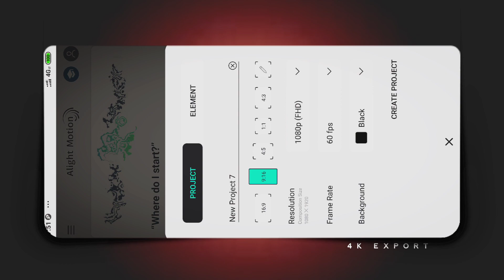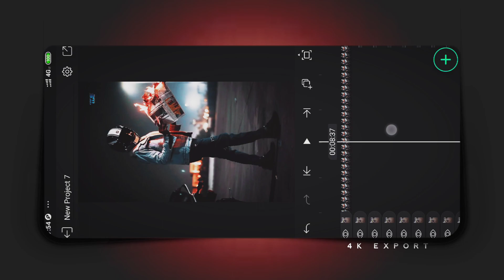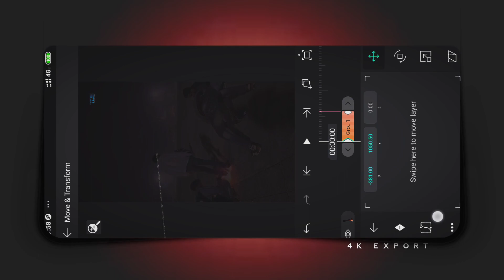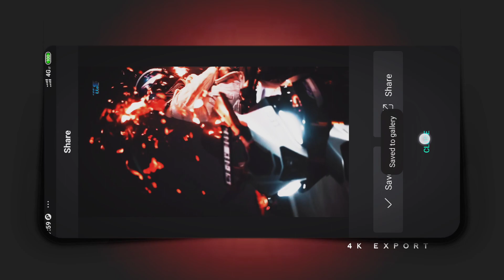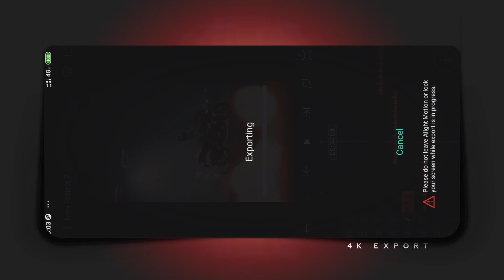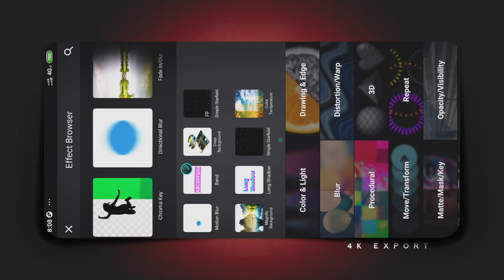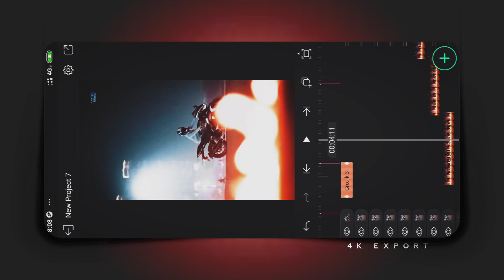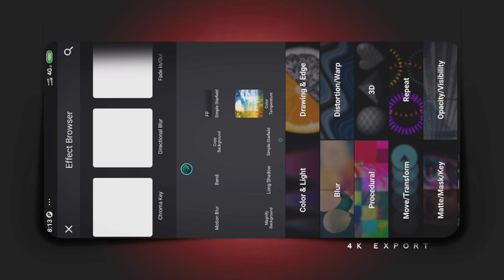Puzzle Transition / - How to Create Puzzle Transition in Alight motion | AtoZ Complete Tutorial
Hi guys welcome back to the my channel. This channel fully video editing, photo editing, Vfx, animation creation, CG effects, more trending video editing tutorial channel. Simple method video editing tutorial and Easy learning.

( In this video 100 Like Target 🎯🎯 )

Time Machine : ⏳⌛

0:00 Video Starting

0:02 Preview

0:22 Tutorial

11:42 Finel Preview

12:8 Video End
Meterials:- 📩📥🧾🔗

Use Alight Motion Mod apk